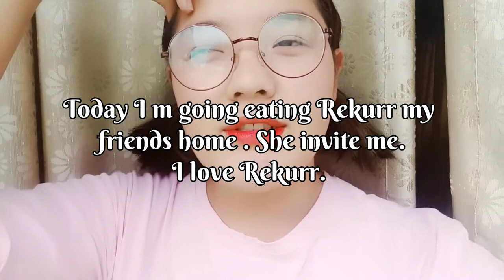CHIME__VLOG 😊 Again eating time in friends home.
My friend invite me to eat lunch in her home. She make Rekurr . I love Rekurr so much . Thank u so much for invite me. Amazing lunch .Thank u 🤗🤗🤗🤗